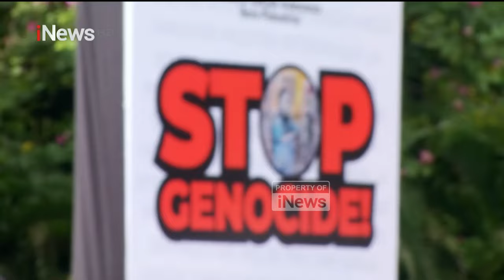[FULL] Pilgub DKI Jakarta, Kaesang Kemungkinan Duet dengan Anies - iNews Pagi 10/06